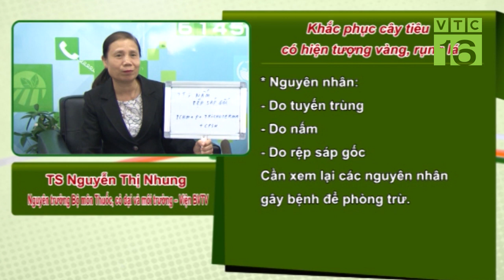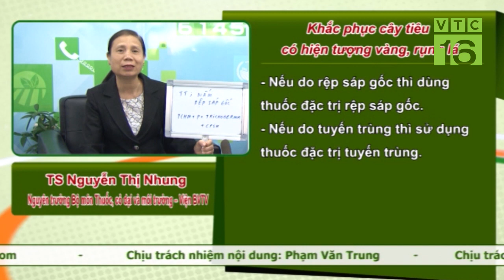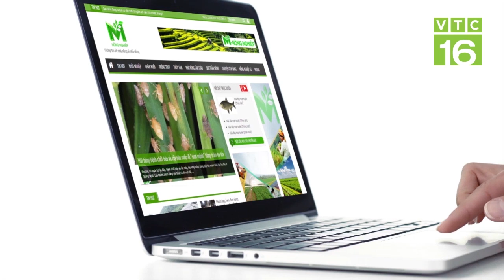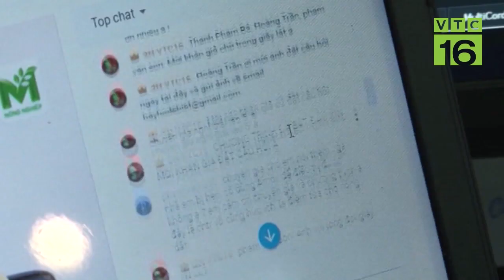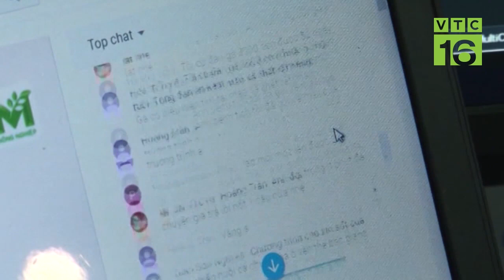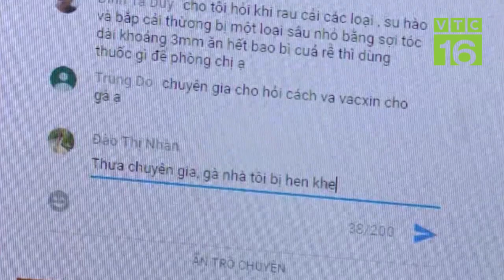Khắc phục cây tiêu có hiện tượng vàng, rụng lá I VTC16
VTC16 | Trồng 400 gốc tiêu, biểu hiện lá gần gốc bị vàng, sau đó rụng lá. Bị 4 ngày, đã dùng thuốc nhưng không hiệu quả.  Hỏi nguyên nhân và cách khắc phục?